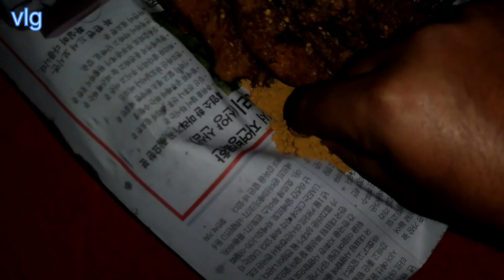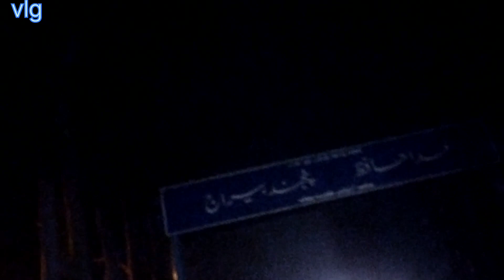how to ہیڈ پنجنند فش کھانے کے لیے گئے ہم مل کر دوست اس کے علاوہ ساری ایکٹیویٹی شیر کی میں نے اپ سے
السلام علیکم دوستو اج ہم سب لوگ مل کر دوست گئے تھے ہیڈ پنجن پہ جو کہ رات ہو چکی تھی پھر ہم نے تھوڑا سا انجوائے کیا پھر ہم نے فش بنوائی اسپیشل تیار کروا کے فرائی کرا کے پھر ہم نے اس کو کھایا کھانے کے بعد پھر ہم اگے گھر واپس اور صبح کی بھی میں نے اپ سے شیئر کی ہے ایکٹیوٹی تو اپ ویڈیو پوری دیکھیں تھینک یو اپ کا بہت بہت شکریہ
Assalamualaikum friends, we all went together as friends to Head Panja, which was already night, then we had a little fun, then we made special fish, prepared it and fried it, then we ate it after eating.  We will go back home and in the morning too, I have shared the activity with you. Watch the whole video. Thank you very much.

aur sath hi mein koshish karta hun ki achi achi